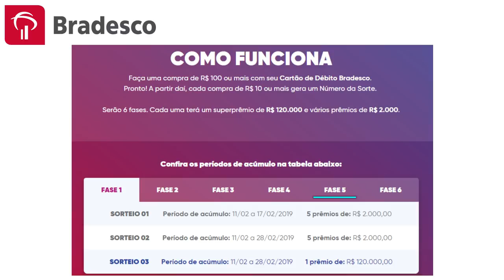💳Promoção Mesada de Gente Grande Bradesco Cartões ( Débito).👍